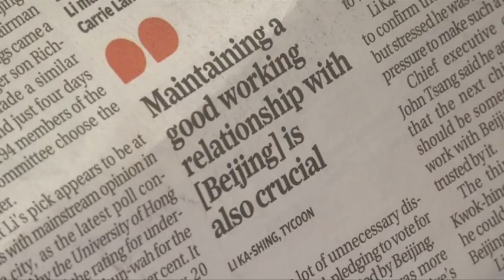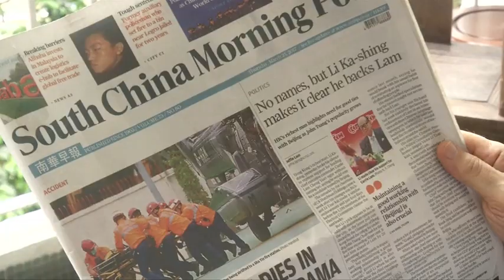20年最低民望特首 林郑当选恐激化对立 [20170324]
香港后天即将举行特首选举投票，最新民调显示，“薯片叔叔” 、前财政司司长曾俊华支持率高达百分之57；反观亲北京的前政务司司长林郑月娥民意支持只有百分之27。不过，普遍相信，林郑月娥将会在小圈子选举中跑出，成为香港史上民望最低的特首当选人。

崔大伟 （香港科技大学中国问题专家）：“所以在这里有一把强烈的民主之声，而我认为这是林郑月娥其中一个问题，那就是她完全没有民意支持，所以她会得到商界的支持，他们可能都不太在乎民主，而是更关心政治稳定，还有与北京的关系，但绝大多数人，我会说60％的港民，实际上关心民主价值，并在（议会选举）投票方式表现这点。”